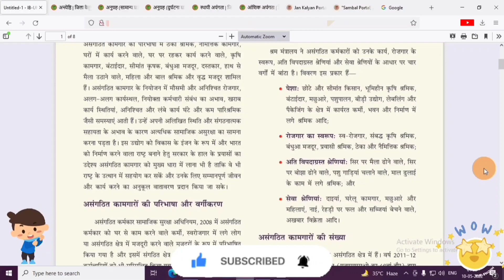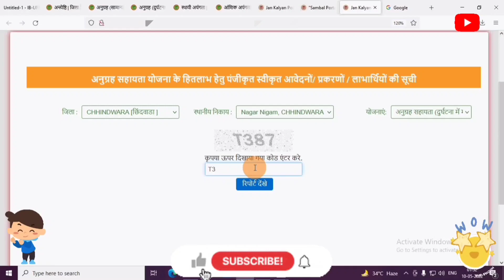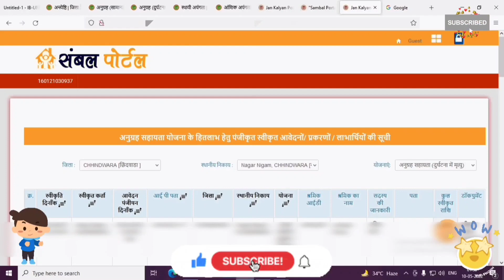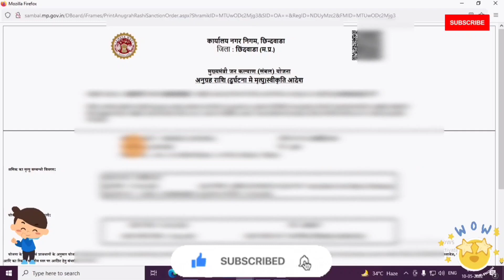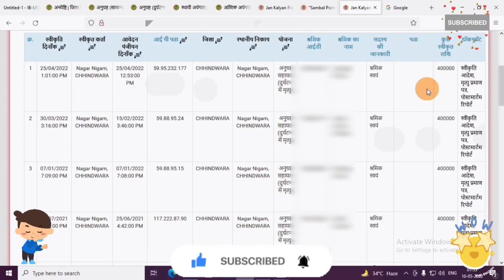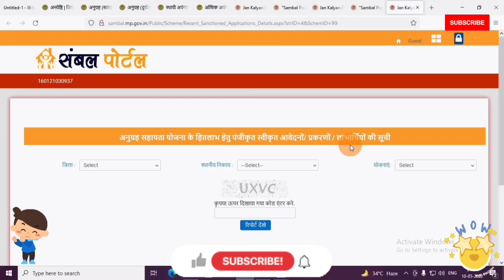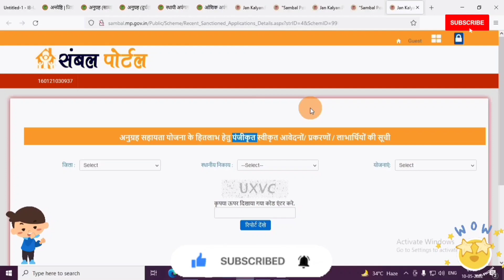🔥 Sambal 2.0 Portal🔥 Anugrah sahayata yojana 🔥 मृत्यु अनुग्रह सहायता राशि Order कैसे Download करे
Transcript
Follow along using the transcript.
Show transcript

Videos

About

Face book

Twitter sarkari yojana
sarkari naukri,
new govt yojana,
tech,
technology,
Digital information,
Government Yojna,
Sarkari Yojna,
Computer tech,
govt yojna,
govt schemes,
How-to,
Tips,
Learn,
Education,
How to YouTube,
Learn YouTube,
Public Education,
YouTube education,
YouTube uses Tips,
Csc,
Ayushman,
Card,
Yojana,